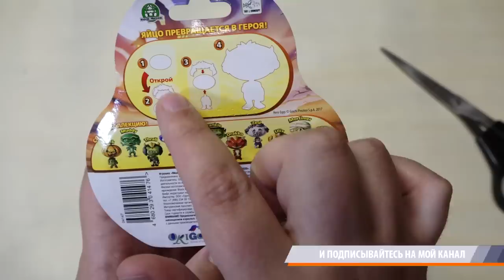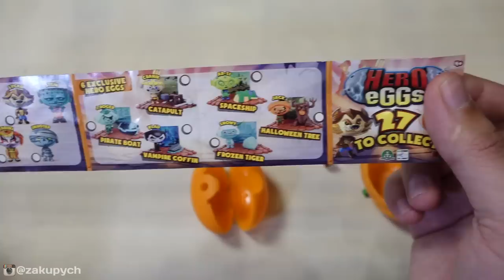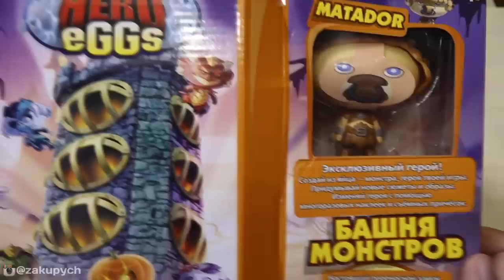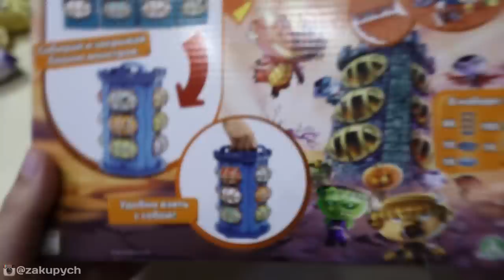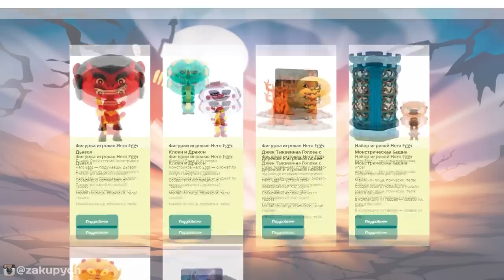УЖАСНЫЕ Хэллоуин ИГРУШКИ ЯЙЦА ГЕРОИ Hero Eggs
Самая 🎃страшная ночь🎃 в году уже близко... а призов от HERO EGGS все больше!
Участвуй в МОНСТРИЧЕСКОМ 👹🐺🎃 конкурсе!
Выиграй очки виртуальной реальности!
1. Собери монстряша
2. Сфотографируй и подпиши, на кого похож твой монстряш.
Выложи пост в VK c хэштегом
3. Розыгрыши призов - очков виртуальной реальности - в Прямых эфирах в группе